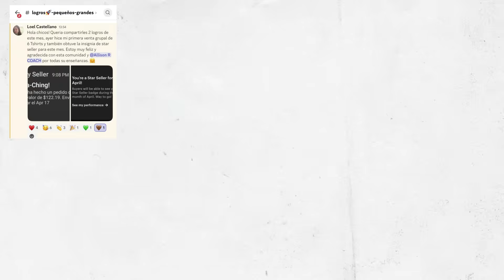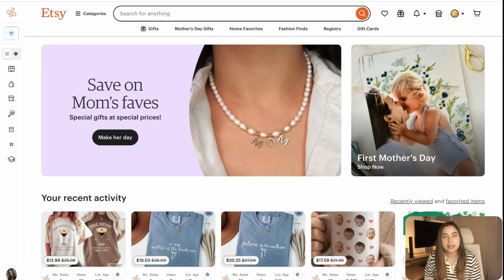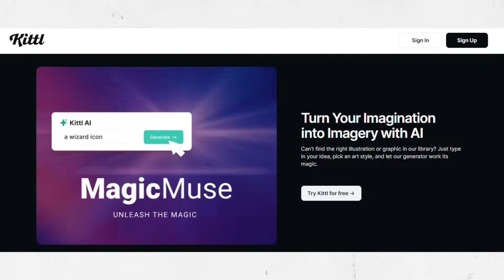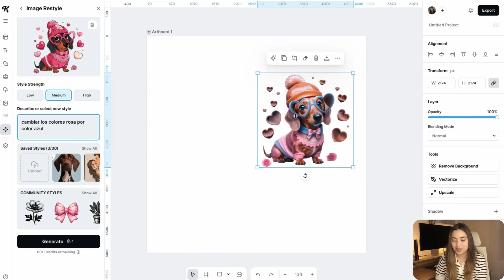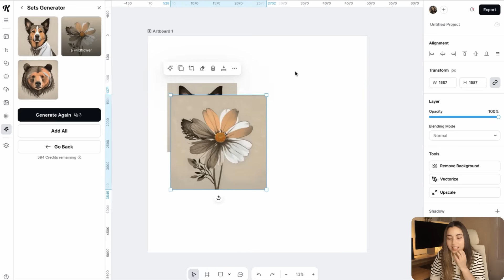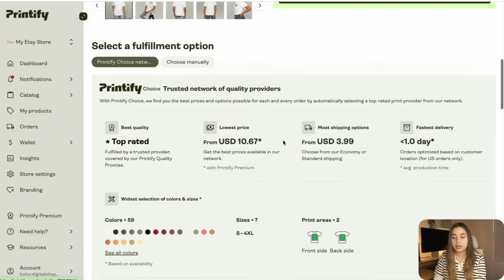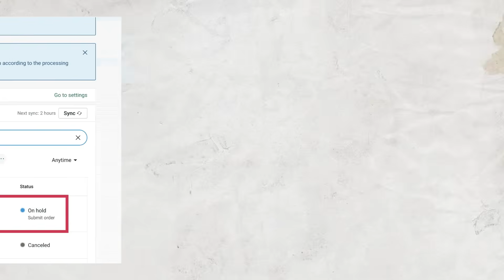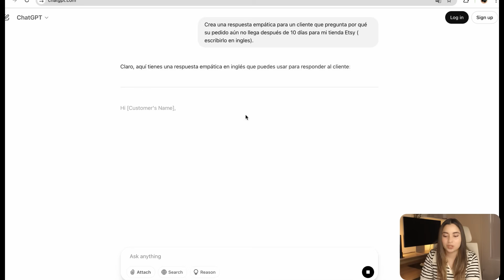5 formas de usar Inteligencia Artificial (IA) en Print On Demand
Mencionados en el video:
💻 Registrate GRATIS en PRINTIFY

✍️ 🔥 Guia Gratuita para Principiantes Print On Demand

📚💸📈  Deseas llevar tu negocio POD a un siguiente nivel con mi acompañamiento? Academia POD ya disponible!

▶ Herramientas que utilizo para PRINT ON DEMAND

💻 CANVA Creador de Diseño (30 dias GRATIS canva PRO)

CAPITULOS

0:00 Introduccion
0:25 Print On Demand y logros
1:19 Generar Ideas de Nichos con IA
3:57 Creacion de Diseño con IA
8:11 SEO ( titulos, descripciones, tags) con IA
11:40 Procesar ordenes personalizadas con IA
13:23 Atencion al cliente con IA